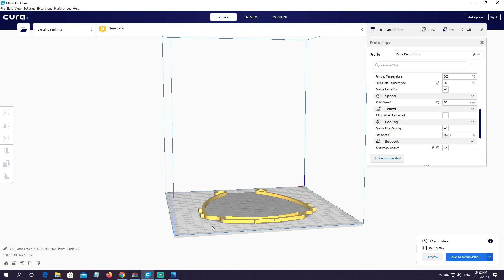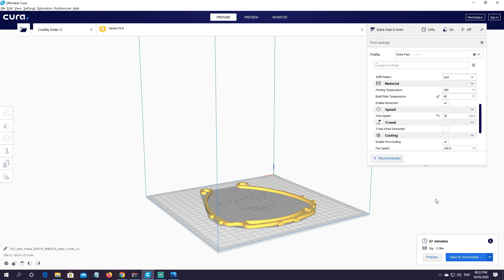ASH COSMOS PRINTS || COVID 19 FACESHIELD || CREALITY ENDER 3 PRO || FIGHT AGAINST CORONAVIRUS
IN THESE TESTING TIMES I PRESENT TO YOU A PERSONAL PROTECTION EQUIPMENT.
A 3D PRINTED FACESHIELD TO PROTECT EYES,NOSE AND MOUTH FROM SNEEZES AND COUGHS. LETS FIGHT THIS MONSTER TOGETHER.
UNITED AGAINST CORONAVIRUS
ASH COSMOS PRINTS
ASH COSMOS
PRUSA i3 mk3
3d printing
3D PRINTING INDIA
FACESHIELD DIY
FACESHIELD CORONAVIRUS